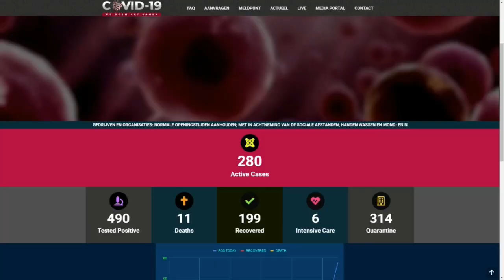29 06 2020 Robby Rijsel over COVID-19